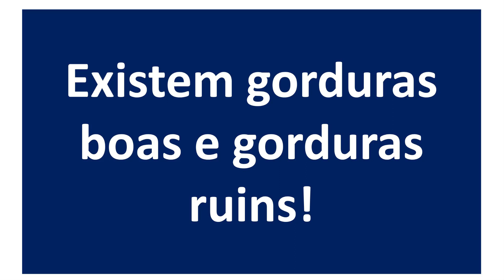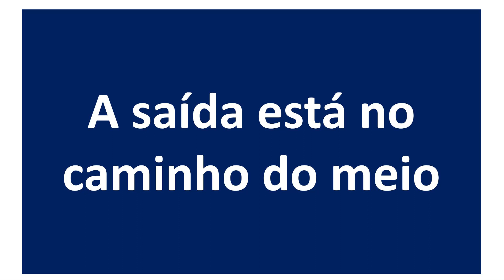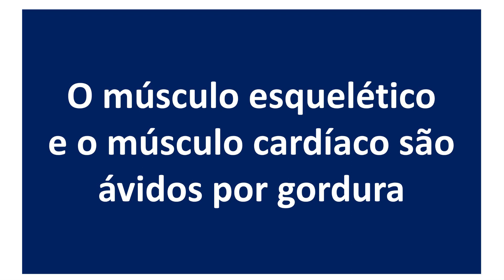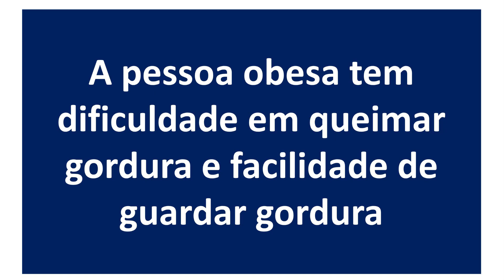O segredo para emagrecer está nas enzimas metabólicas! | Dr. Marco Menelau